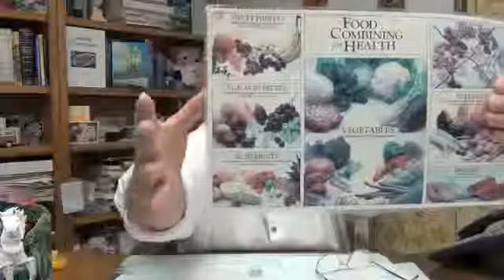Questions & Answers 198